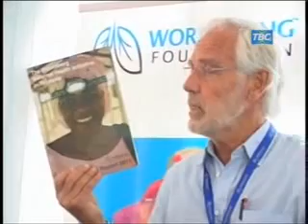Habari za Tanzania kwa kina toka TBC